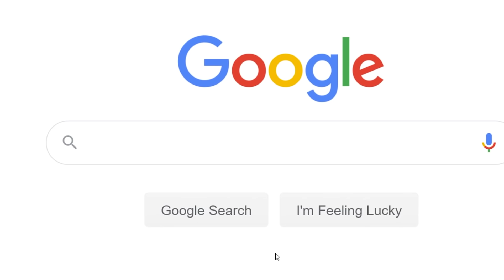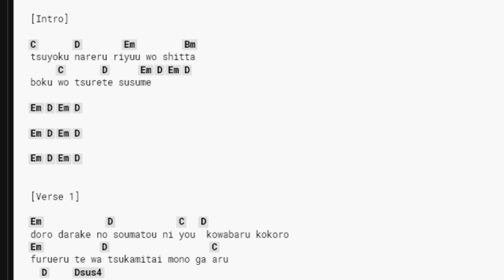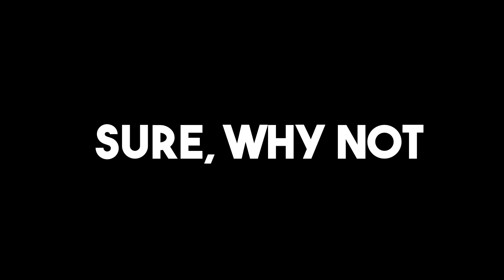SINGING Anime Songs On VRCHAT - Japanese Edition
I finally did it. I sang anime openings to anime people in VRCHAT.

The "Dance of the Sugar Plum Fairy" is a part of the 1892 ballet The Nutcracker by Pyotr Ilyich Tchaikovsky.

Artist : Otis McDonald
Title : Not For Nothing
Genre : Hip Hop & Rap
Mood : Funky